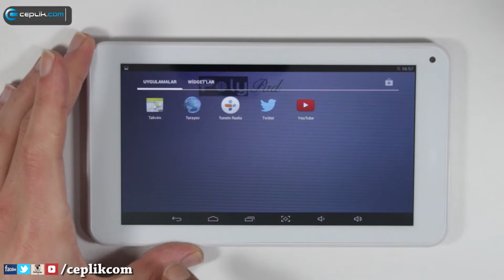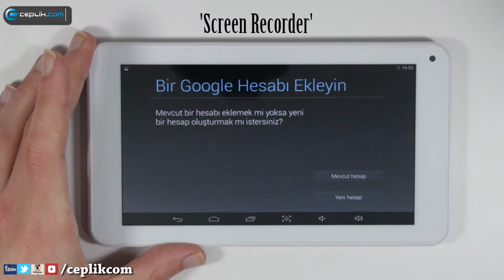PolyPad i7 Pro Tabletlerde Ekran Görüntüsü Nasıl Alınır?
PolyPad i7 Pro tablet bilgisayarınızda da tıpkı bir çok güncel mobil cihazda olduğu gibi ekran görüntüsü alabilir hatta ekran videosu bile kaydedebilirsiniz.

Genel itibariyle 'Screenshot' olarak adlandırılan ekran görüntüsü alma uygulaması için PolyPad i7 Pro'da dahili olarak sunulan 2 farklı yol var. Hem bu 2 farklı yöntemi hem de ekran videosunun nasıl çekilebildiğini 'Kullanıcıya Destek' videomuzda anlattık.

Ekran videosu kaydetmek için tabletin dahili bir özellik sunmadığını ve Play Store'dan uygulama edinmeniz gerektiğini unutmayın!